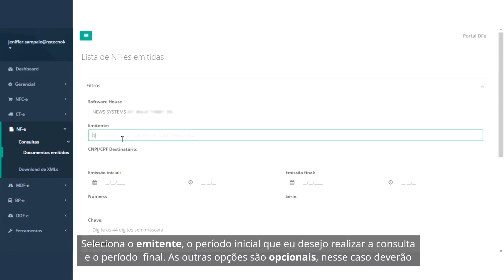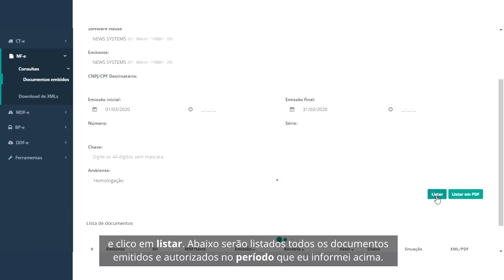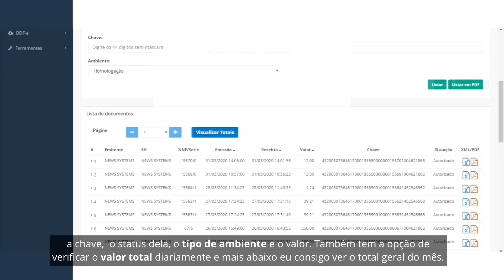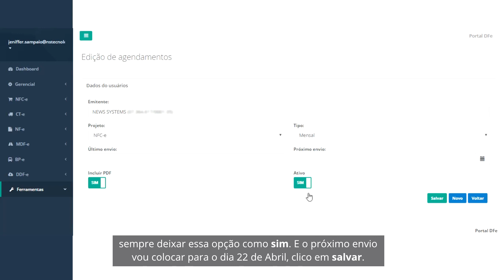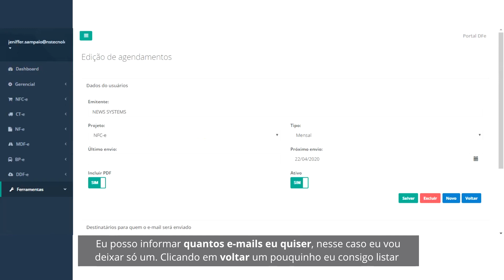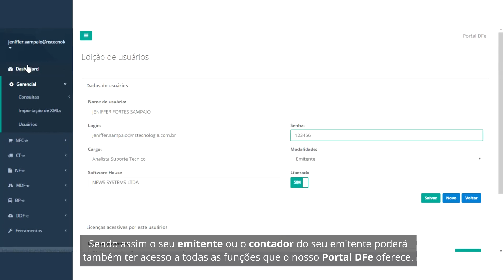Como Funciona o Portal DFe?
Como baixar um lote de xmls emitidos? E como enviá-los ao contador?
Explicamos tudo isso nesse vídeo!

O Portal DFe é a nossa ferramenta que armazena por 3 meses os xmls dos Documentos Fiscais Eletrônicos emitidos através das nossas soluções.
Nesse vídeo a Jeniffer explica todo o funcionamento do Portal DFe, para que você saiba como realizar a consulta e o downlod desses xmls.
No Portal DFe também é possível realizar o agendamento do envio de um lote de xmls por email, seja para seu cliente ou para o contador dele.

Quer salvar seus xmls com segurança por 5 anos? Conheça o NS Storage

Quer ficar sempre por dentro de todas as atualizações sobre Documentos Fiscais Eletrônicos?